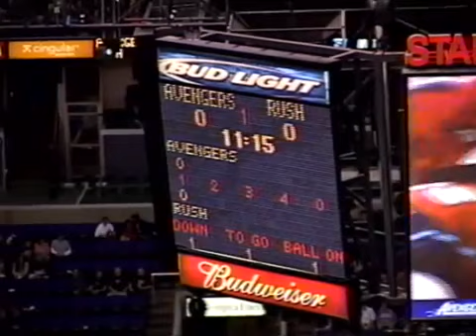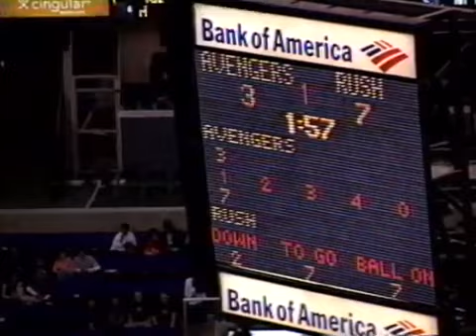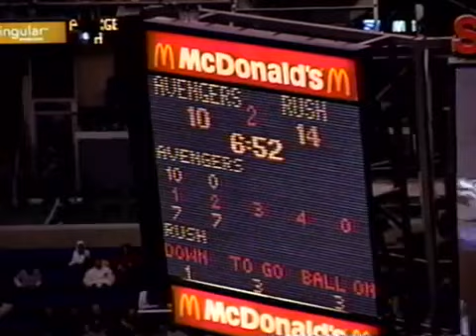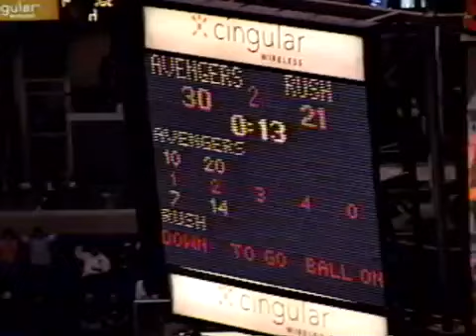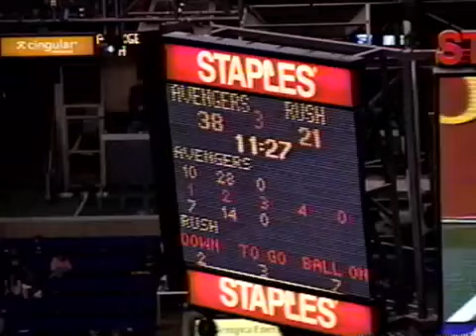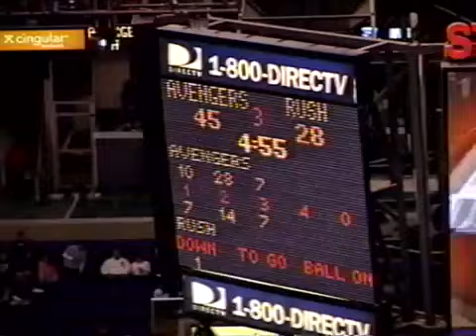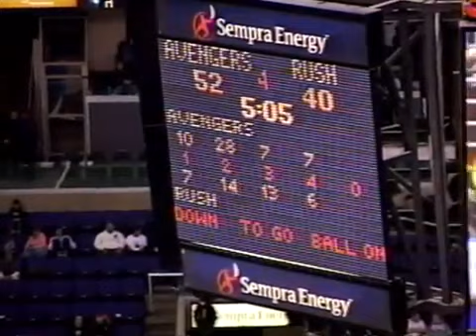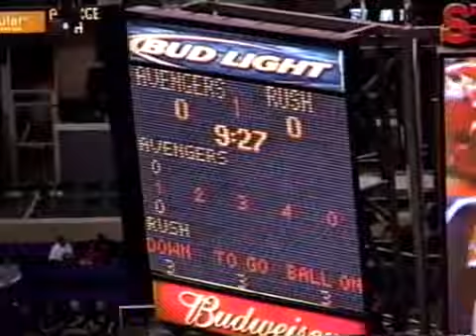Arena Football League Chicago Rush at Los Angeles Avengers 4/23/2005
AFL - Arena Football League - Chicago Rush at Los Angeles Avengers -  23, 2005 - Full box score:

Arena Football League - AFL - Colorado Crush at Chicago Rush -  17, 2005 For full box score:

Arena Football League - AFL - New York Dragons at Tampa Bay Storm -  15, 2005 Full box score: